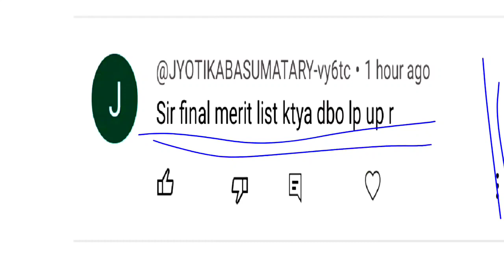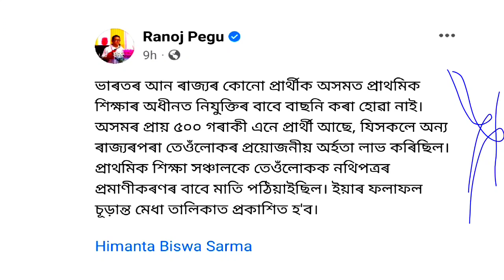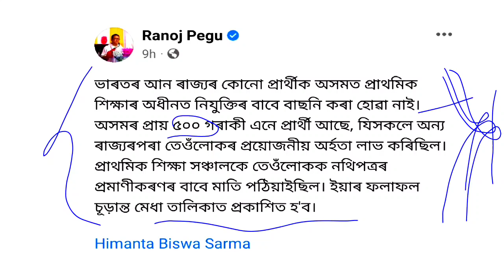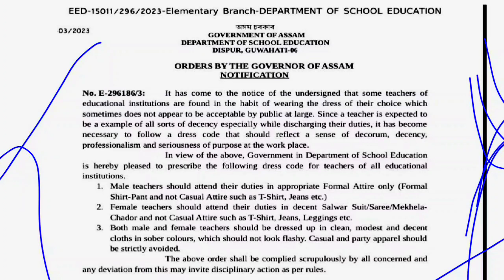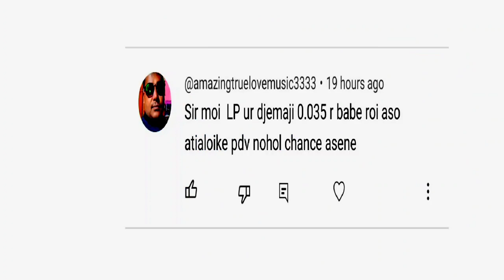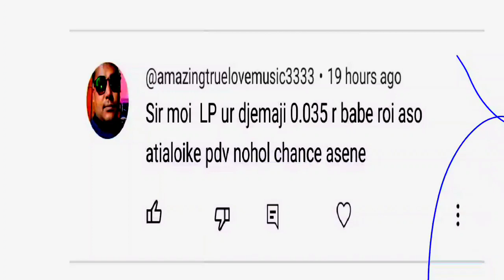DEE Final List কেতিয়া । Cut Off কিমান কমিব | বাহিৰা প্ৰাৰ্থীৰ ওপৰত শিক্ষামন্ত্ৰীৰ মন্তব্য । HSLC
..Your Queries..

DEE Assam  News,
notification of Dee Assam,
FINAL LIST কেতিয়া দিব?,
CUT OFF কিমান কমিব পাৰে?,
বাহিৰা প্ৰাৰ্থীৰ ওপৰত শিক্ষামন্ত্ৰীৰ কি কলে ?HSLC and HS Result কেতিয়া দিব?,
নতুন ও পুৰণি শিক্ষক শিক্ষয়িত্ৰীয়ে কি পিন্ধি স্কুলত আহিব লাগিব?,
Super TET ভাল নে বেয়া?,